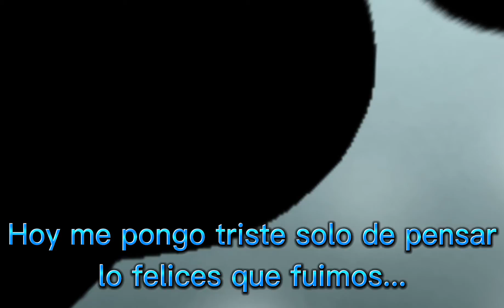🌌⚡"Y aunque ya no estéis aquí"⚡🌌// (EIO) @Amir_Original.0 y @JC El pepe XD